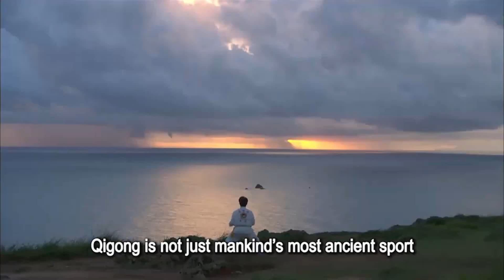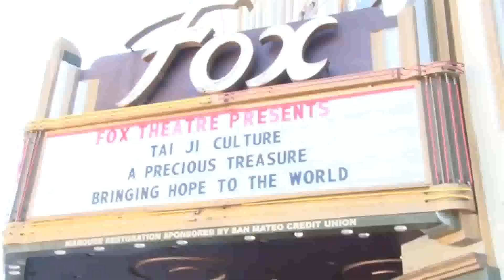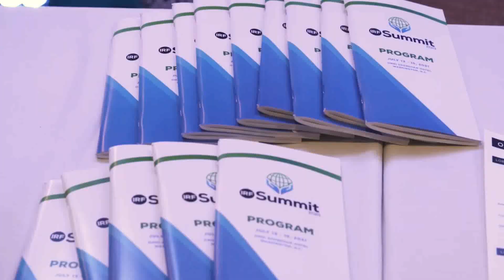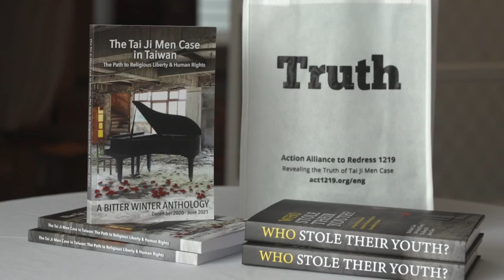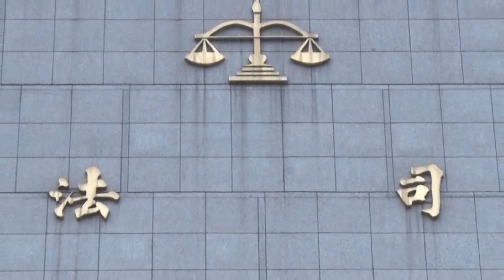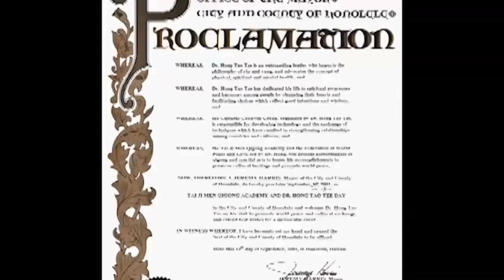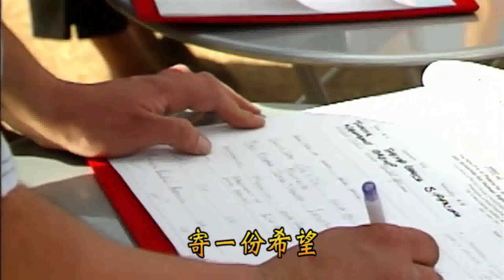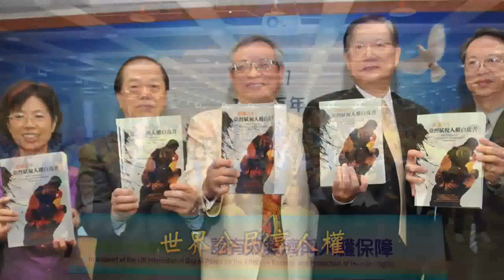宗教信仰自由與人權保障- 「以太極門案件為例」(十一)